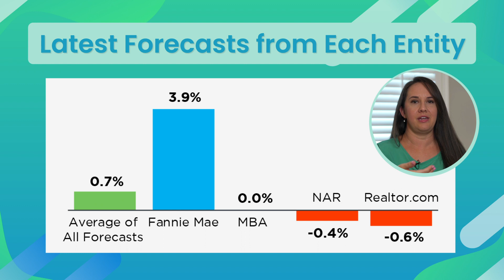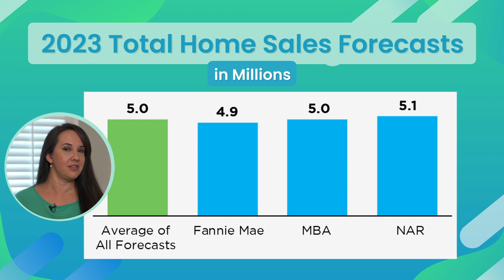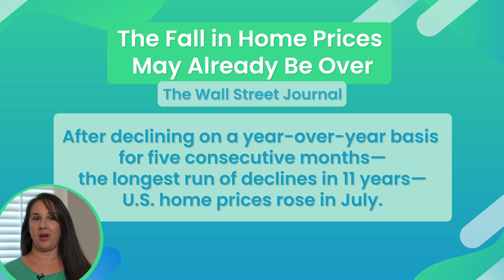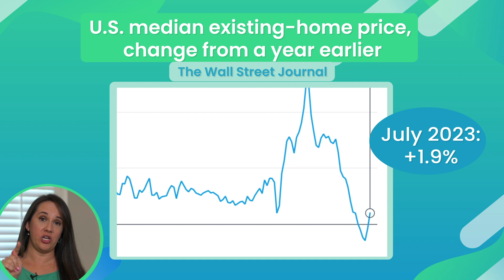The Housing Market Is A Moving Target Right Now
Are you curious about the current state of the housing market?
Join me as I break down expert forecasts, the impact of mortgage rates, and why the "crash" might be behind us. 📈🏠

Realty Partners

⏰ Timestamps:
00:00 The Housing Market Is A Moving Target Right Now
00:23 Overview of expert forecasts and predictions
01:00 The significance of mortgage rates in buyer decisions
01:50 Insights from The Wall Street Journal regarding home prices
02:18 The role of low inventory levels in driving prices
03:11 Shifting predictions by economists and housing analysts
04:11 Local market statistics for Alachua County